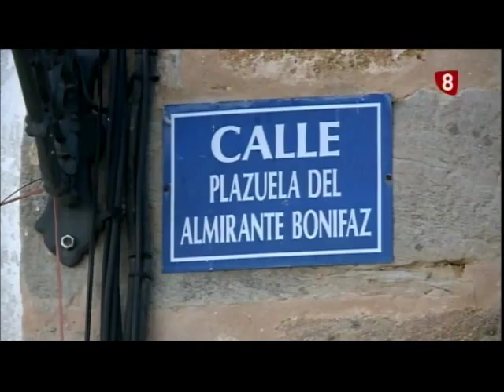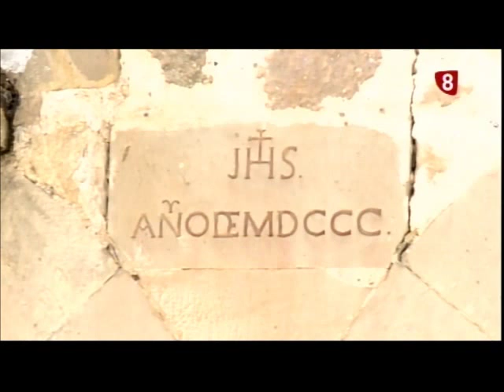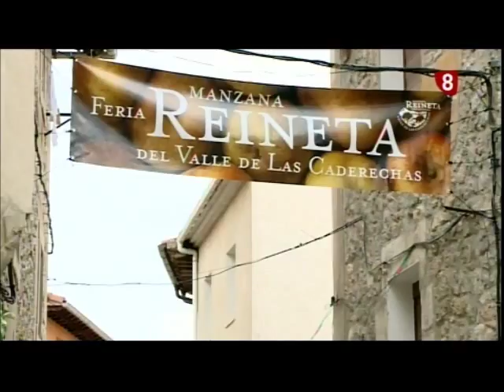Cantabrana Valle Caderechas 20 04 15